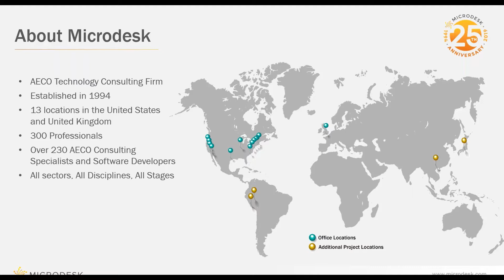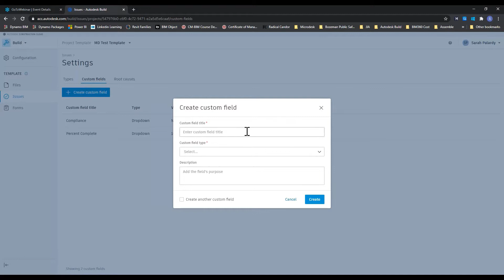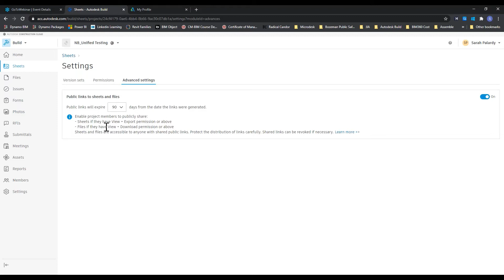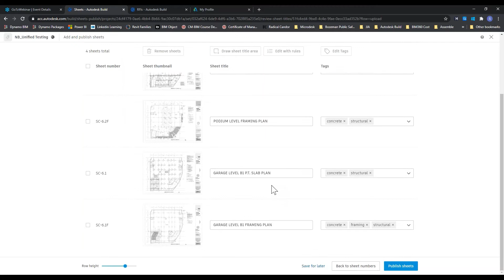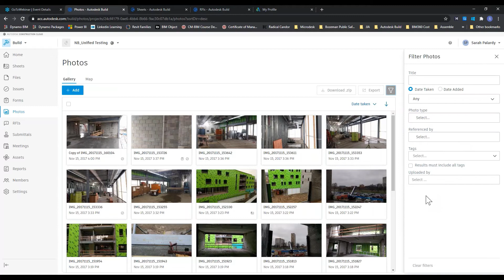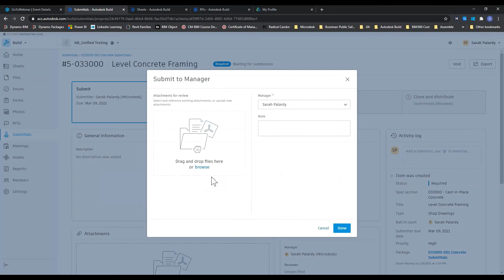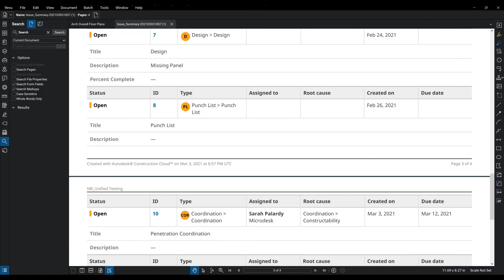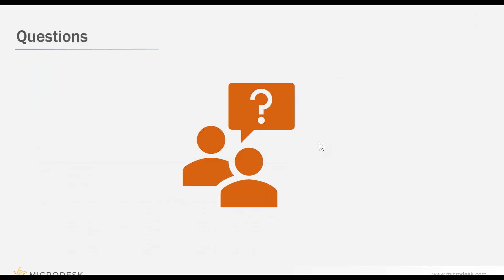Track Project Progress and Team Coordination with Autodesk Build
Autodesk Build is one of the newest solutions in Autodesk’s unified platform for connecting administrative, project management and field teams together throughout the project lifecycle. In this webinar, we will share the tools that streamline team coordination, efforts and progress as well as user-requested workflows regarding license sharing and usage.

By the end of this webinar, attendees will:

- View the new tools available for tracking project progress.
- Understand the features and workflows within Autodesk Build.
- Learn about how this service is packaged within the larger unified platform.

Speaker: Sarah Palardy, Microdesk Solutions Specialist – Structural